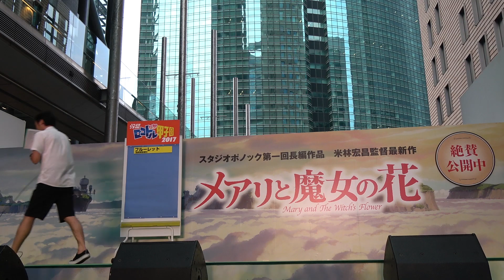2016/08/26 フルーレット @汐留ロコドル甲子園2017 決勝・優勝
2017年8月26日(土)日本一のロコドル(ご当地アイドル)を決定する汐留ロコドル甲子園は遂に最終日。日本一に滋賀県草津市発のアイドルグループの『フルーレット』が決定しました。おめでとうございます。